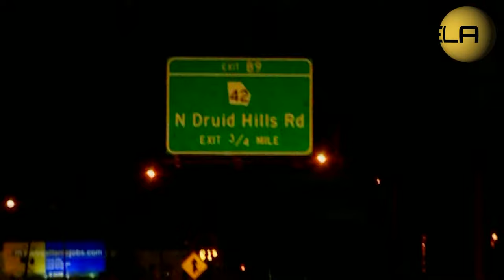Koffi Olomide - Soupou (Clip Officiel en HD)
Titre: Soupou
Piste CD: 2/9 (CD2)
Piste DVD: 4/13
Album: Bord Ezanga Kombo
Artistes: Koffi Olomide & Quartier Latin
Date de sortie: 2008
Chant: Koffi Olomide

Clip issu de l'album "BORD EZANGA KOMBO" de Koffi Olomide sorti en 2008

Le 7 août 2008, Mopao Sarkozy sort l'album Bord Ezanga Kombo (l'album sans nom), un double album de 17 titres avec un featuring de Youssou N'Dour sur la chanson Festival et de Lokua Kanza sur Diabolos. Festival est d'ailleurs dédié à la styliste sénégalaise Diouma Dieng Diakhaté. L'album est d'ailleurs disque d'or avec 60 000 exemplaires vendus en 4 mois. L'album sans nom est aussi censuré par la commission de censure de la RDC au mois de janvier 2009 et dé-censurée le 23 février 2009.